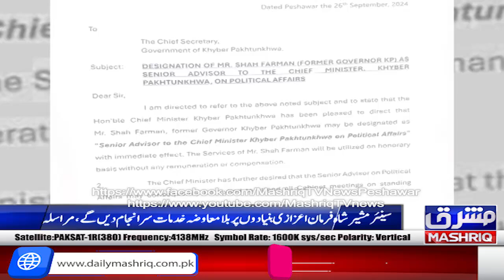Sabiq Governor Shah Farman wazir e ala kay Senior masheer baraye siyasi amoor muqarar